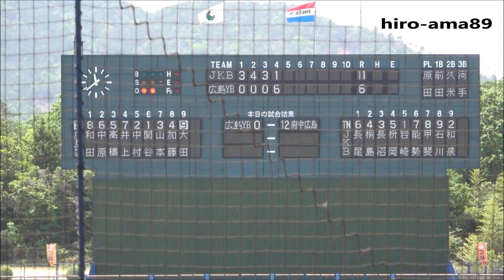《中学硬式》【タイムリー３ＢＨ打ったよ】 井上泰智選手（広島ヤングボンバーズ）